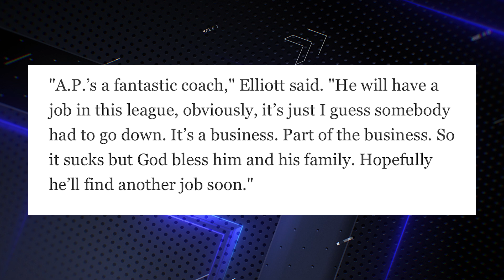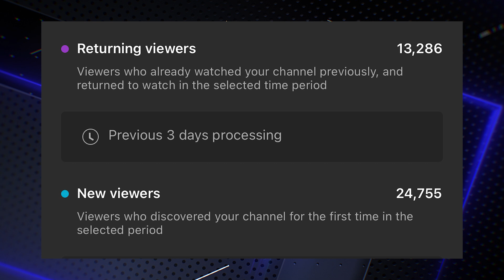Detroit Lions DC Aaron Glenn FINALLY speaks & DeShon Elliot say DB room shoulders blame